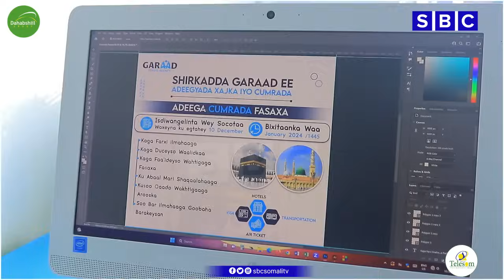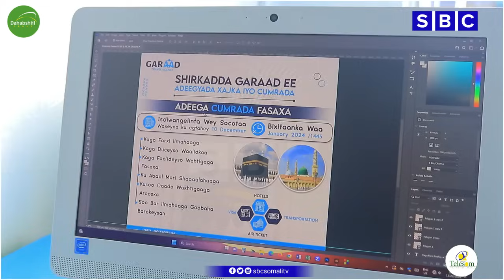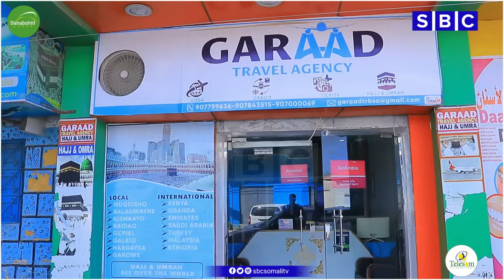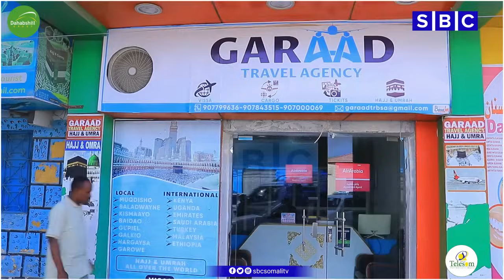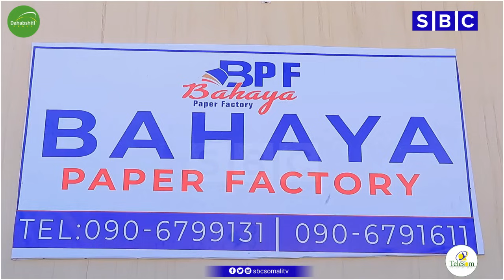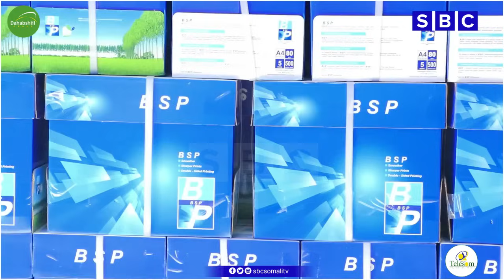WARKA SBC TV 23-11-2023 WARIYE SAYID CALI TAATIKO | MUQDISHO